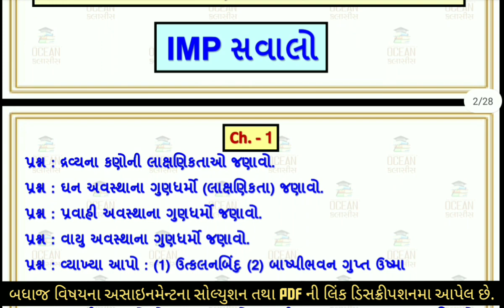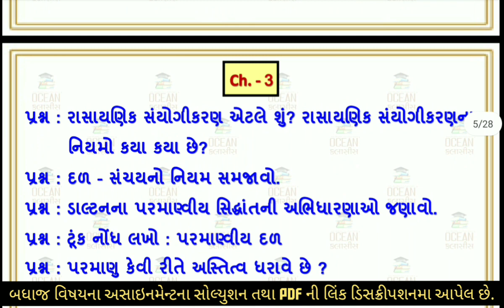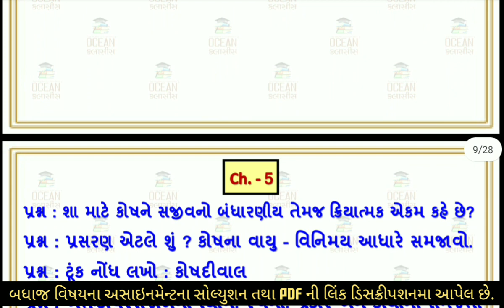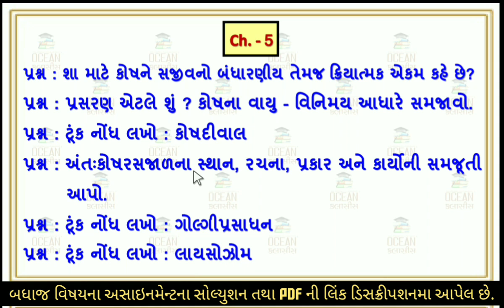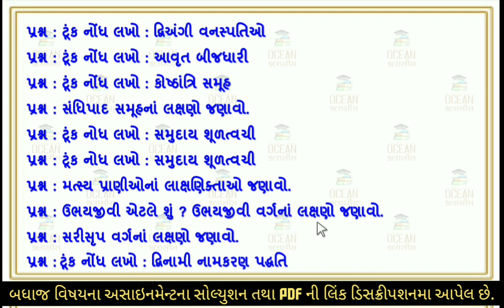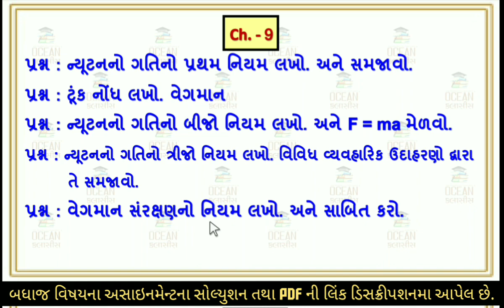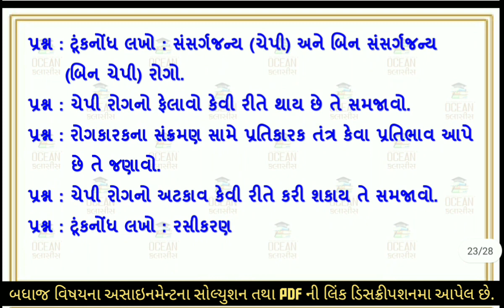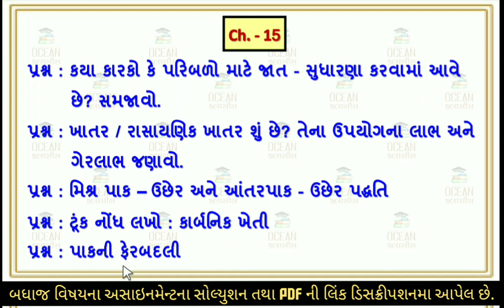std 9 science varshik pariksha imp questions 2023, dhoran 9 vigyan varshik pariksha imp 2023,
imp question | imp પ્રશ્નો | imp prashno | વિજ્ઞાન  imp પ્રશ્નો | ધોરણ 9 વિજ્ઞાન imp પ્રશ્નો | std 9 most imp question varshik parixa | dhoran 9 vigyan imp prashno varshik parixa 2023 | std 9 science imp question 2023 final exam | most imp prashno std 9

∎ ધોરણ 9ના તમામ વિષયના વિકાસ અસાઈનમેન્ટ 2023 ( વાર્ષિક પરીક્ષા ) ના વિડીયો જોવા માટેની લિંક👇